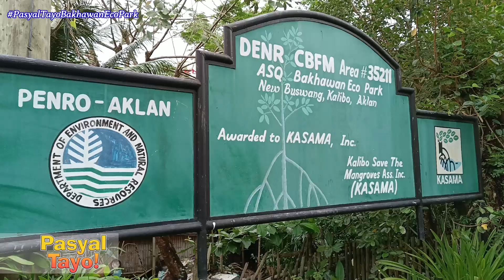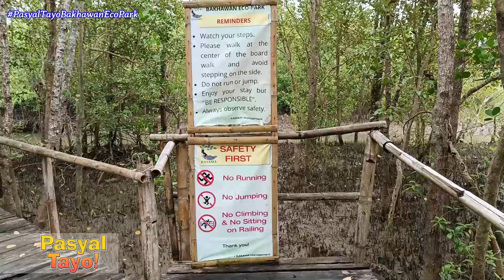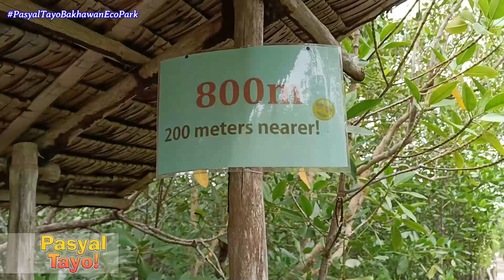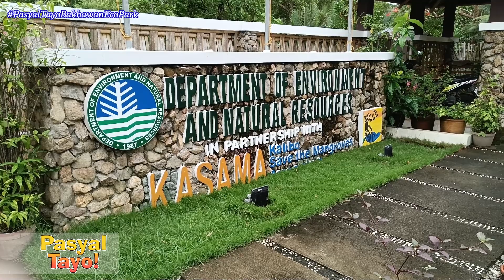BAKHAWAN NATURE PARK KALIBO, AKLAN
We travelled to BAKHAWAN NATURE PARK in KALIBO, AKLAN to learn about Mangrove Conservation

Pasyal Tayo is a 30-MINUTE Magazine program that features different places, food, destinations and everything worthy for the viewers.

We are airing MONDAY TO FRIDAY 10:30-11:00 AM on PINOY XTREME CHANNEL via CIGNAL TV 106 / SKY CABLE 217 / GSAT 88 / CONVERGE VISION 104 and for other channels please check your channel assignment.

We are also airing MONDAY TO FRIDAY 11:00 AM-12:00 NN via MASBATE TV CHANNEL 10 and DYME 783KHZ.

For International Viewers, you may check via AMAZON FIRE TV.

We are looking forward to have business with you.